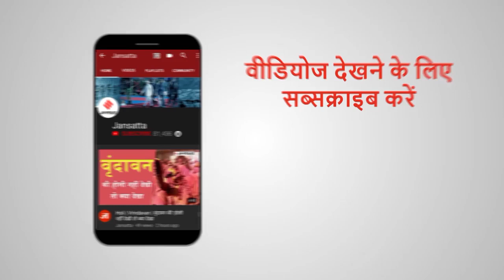NRC-CAA के बवाल के बीच अब यह NPR क्या है?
CAA और NRC को लेकर देश के कई हिस्सों में प्रदर्शन हो रहे हैं। इन सबके बीच एक और शब्द चर्चा में है और उस पर भी विवाद हो रहा है...यह शब्द है NPR. इसी पर बातचीत के लिए मोदी सरकार ने 24 दिसंबर यानी आज एक कैबिनेट बैठक बुलाई, जिसमें एनपीआर को अपडेट करने के लिए सहमति बनी। इस बीच AIMIM Chief Owaisi ने एनपीआर को लेकर मोदी सरकार पर निशाना साधा और उन्होंने आरोप लगाया कि केंद्र सरकार एनपीआर के माध्यम से एनआरसी लागू करने की तैयारी में है। उधर, पश्चिम बंगाल व केरल सरकार भी एनपीआर का विरोध कर रही हैं। .आखिर यह एनपीआर है क्या? इससे लोगों पर कुछ फर्क पड़ेगा या नहीं? कैसे काम करेगा? यह एनआरसी व सीएए से जुड़ा हुआ है या अलग है, जानते हैं इस वीडियो में.